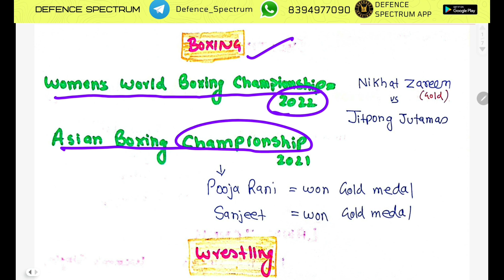Sports | CURRENT AFFAIRS | WITH TRICKS | AFCAT CDS NDA | AFCAT 2 2022